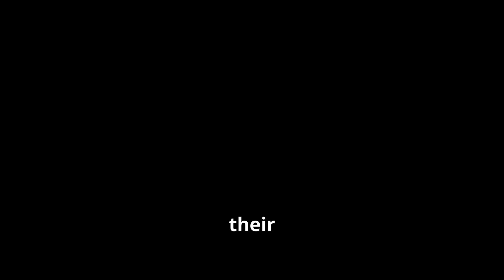Shocking New Female Robot: Will THIS Replace Real Women?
Female Robot AI

Meet the world's most advanced female humanoid robot—so lifelike, it's blurring the line between human and machine. In this eye-opening video, we explore the shocking capabilities of this AI-powered robot, from realistic facial expressions to deep conversations that feel almost... human. Could robots like this really replace real women? Or are we crossing a line we can’t come back from?

👉 Watch as we break down the technology, the controversies, and what it means for the future of human relationships.

⚠️ What do YOU think? Is this the dawn of a robotic revolution or just another tech fad?